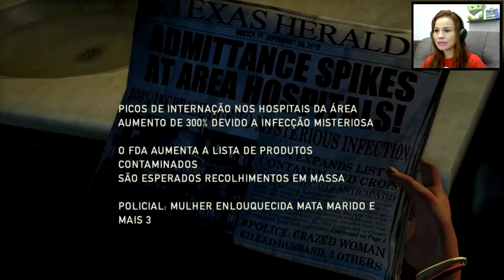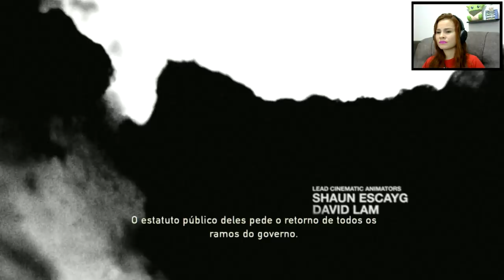THE LAST OF US NO PUNITIVO | INTRODUÇÃO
Olá caçadores! Resolvi fazer uma série de The Last Of Us no modo Punitivo. Para não ficar vídeos muitos grandes e cansativos de assistir, tentarei deixar no máximo 20 minutos cada vídeo. Até a próxima!
Super abraço!
📫 CAIXA POSTAL📬
Caixa Postal: nº 122;
Cidade: Carajás Pará;
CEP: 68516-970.